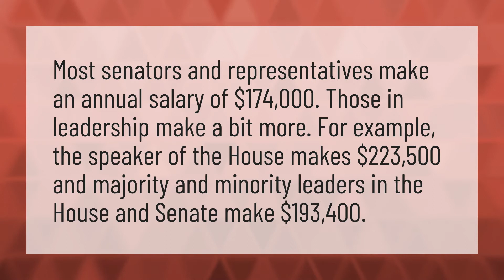What is a senator salary?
Governor Cuomo • What is a senator salary?